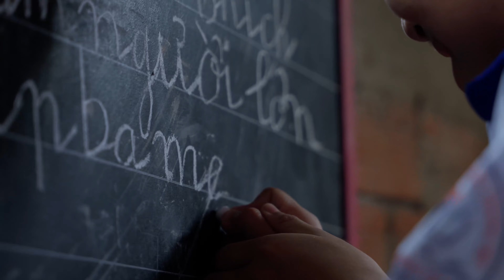PHIM PHÓNG SỰ - CÁNH DIỀU Á CHÂU